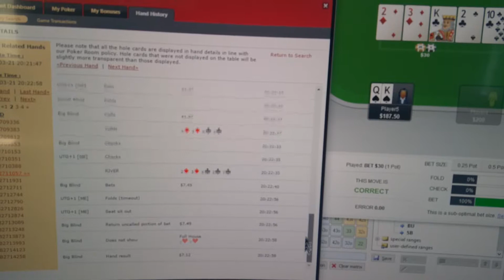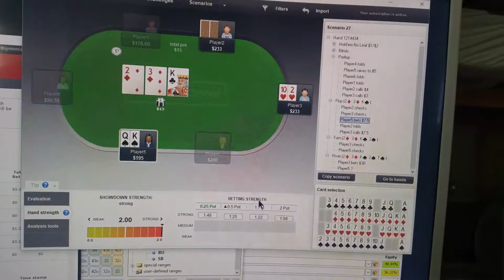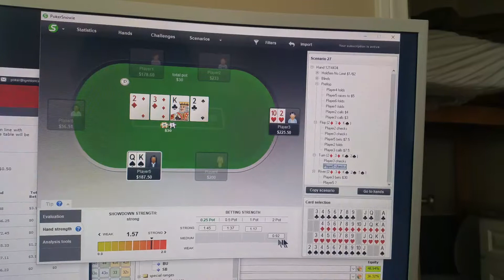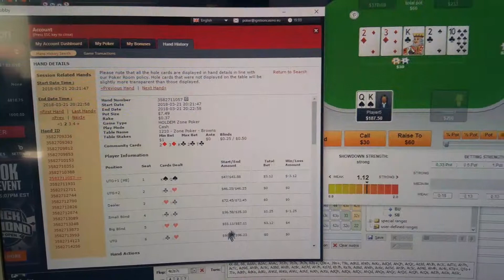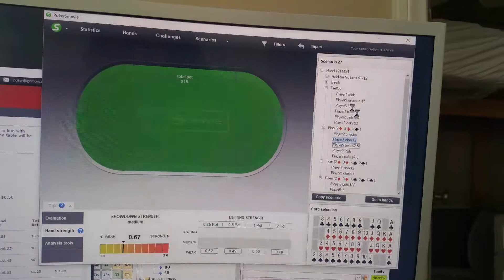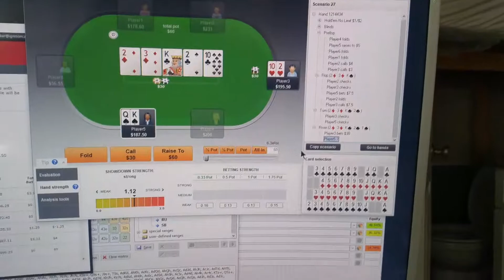He had Deuce 10. Then he wakes up with a lot of strength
It just felt like he was weak weak weak and then all the sudden he wakes up with strength so what blood could he really have. What are you really Bluff thinking guy would work. That's not really the right way to Bluff right. If he was bluffing he should tell a consistent story. So this is a case where because he wasn't playing the line. Showed a intention or that's consistent with a bluffing line. Then I read it as more of a strength River pot bet. I don't know if that's correct. But at least that's what it seems like I might be correct in that read.